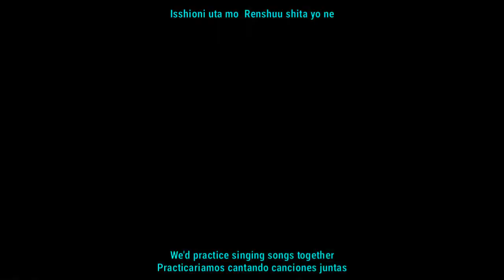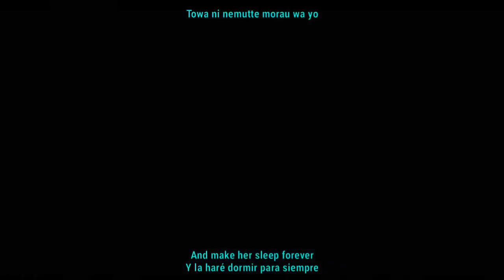Scissorsloid [Hatsune Miku ft. Megurine Luka] (esp + eng sub) by: *Ciiel-nekko*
Cuando no te acuerdas que ya es día de muertos XD (en si es mañana pero mañana no tengo tiempo uwu)

no tenia nada planeado para hoy asi que solo hice esto rápido uwu y espero que la disfruten :3

cualquier pregunta no duden en decirme :3